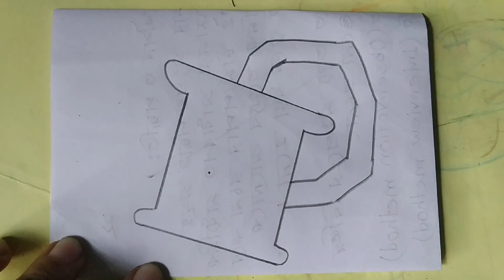Easily drawing step by step ।।ঝরণা অংকন।।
drawing drawinghow drawingforkids drawingskill recommend recommended art Easily senary drawing step by step Top senary drawing easily step by step Beautiful senary disso chitto drawing How to make a beautiful senary easily drawing step by step for kids